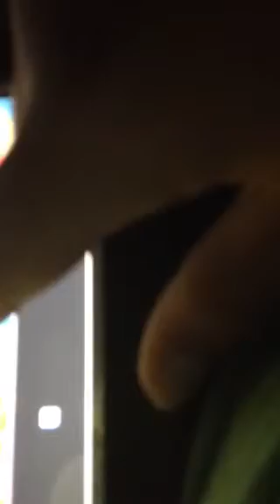The worst storm ever